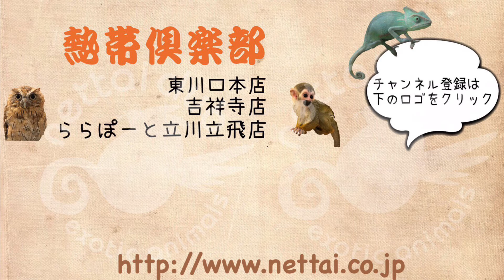マウンテンビューフェレット シルバー 女の子 ららぽーと立川立飛店